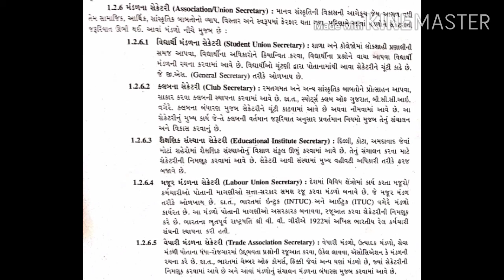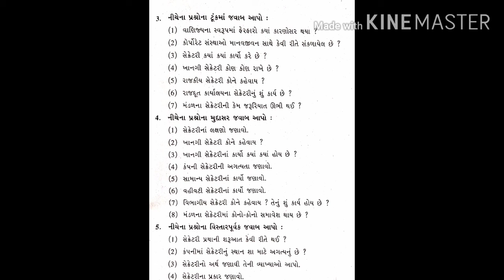Std. 11th | S P & C C | Ch-1 | ભાગ 9 | By Iqbal Sir